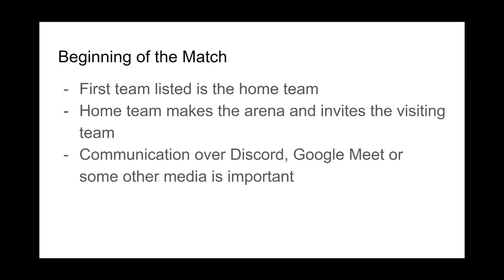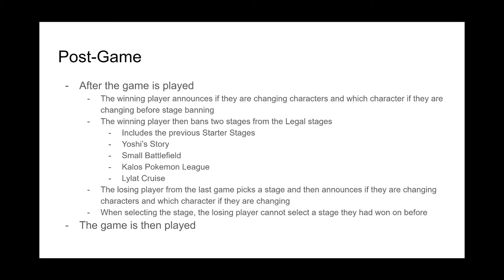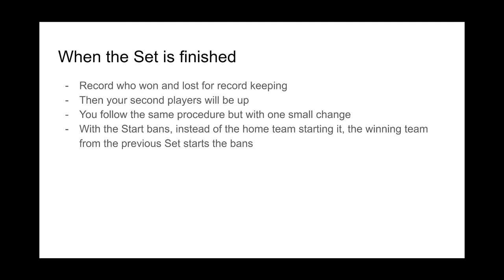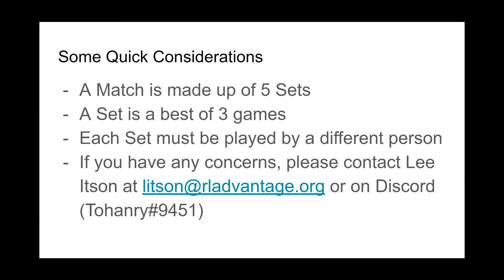WIHSEA - How a Smash Brothers Game goes